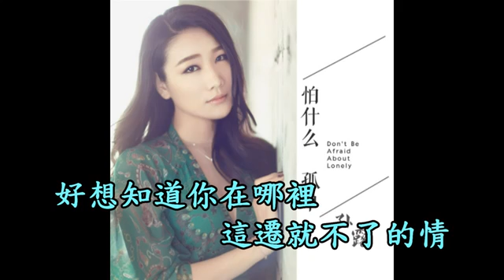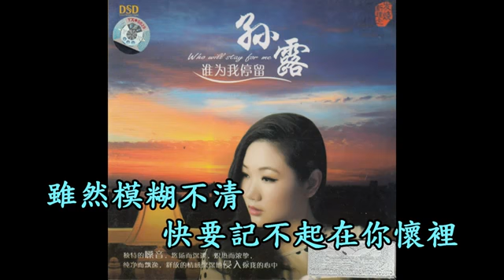Sun Lu collection(9)